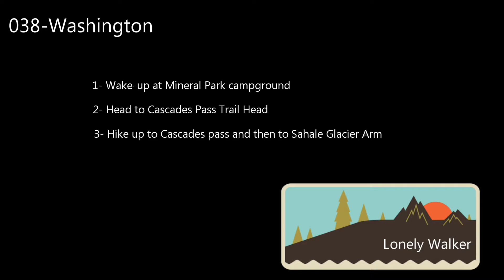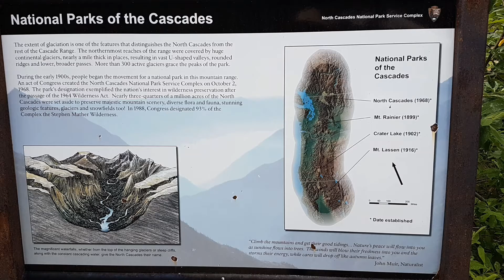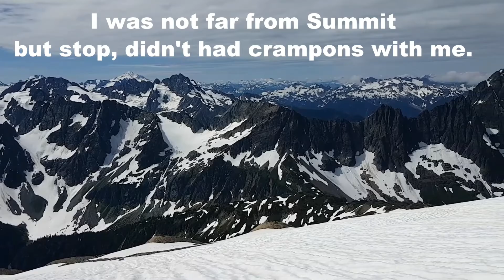038 WA: North Cascades National Park Hike - Cascades Pass / Sahale Glacier Arm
Woke at Mineral Park Campground
Arrived to Cascades Pass trail head
Hike up to Cascades Pass and then up to Sahale Glacier Arm